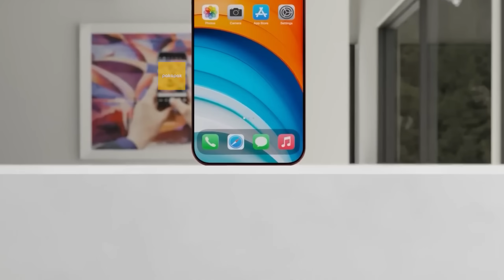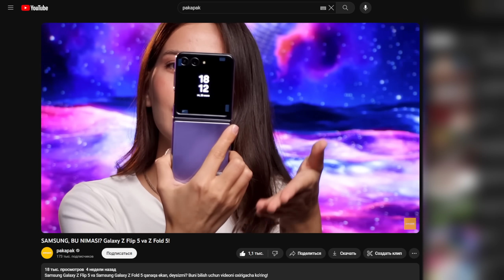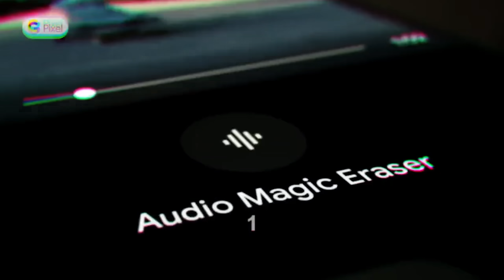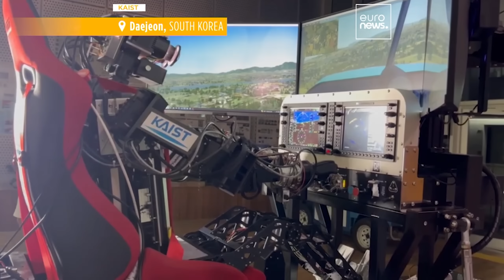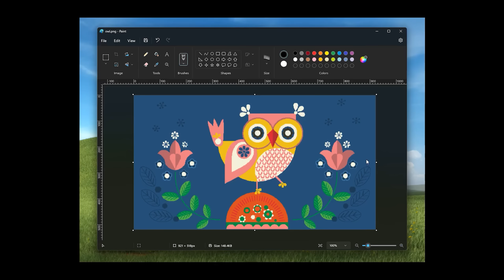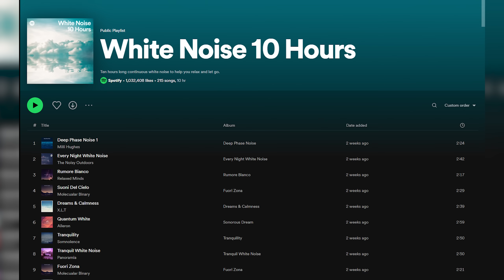Yangi iPhone 15 qanaqa ekan? — Pakapak News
Bugungi videomizda siz iPhone 15 qanday ko‘rinishda bo‘lishi, Samsungda 440 MP’li kamera tayyorlanyotgani, shovqin orqali 38 million dollar pul topish mumkinligi, avtopilotli velosiped qanday ixtiro qilingani, Xiaomi mashina ishlab chiqarishni boshlayotgani, Tesla nihoyat CyberTruck’ni sotuvga chiqarishi haqida bilib olasiz!